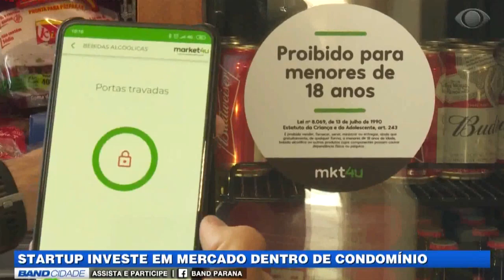market4u - startup investe em mercado dentro de condomínios (Band TV)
Startup que inova e facilita a vida das pessoas. Isso é market4u, mais comodidade, conforto, e segurança com um mercado dentro de condomínios.

Startup from BioGrupo